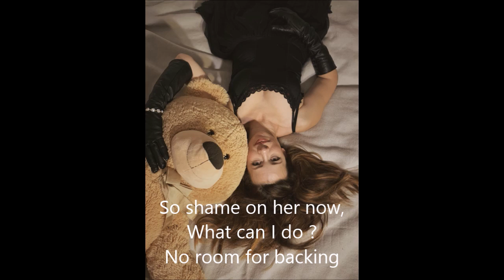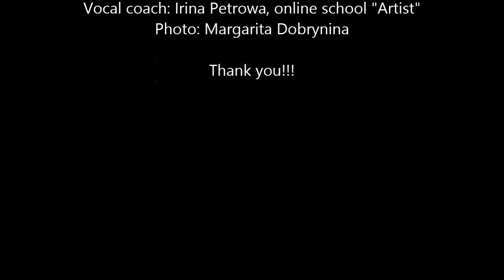Medvedica/Медведица (English/Russian cover of Mumiy Troll's song) by Venera and friends.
Medvedica (English/Russian cover of Mumiy Troll's song) performed by Venera.

Vocals: Venera;, Ilya Lagutenko; English translation: Venera, Vinh; Voice coach: Irina Petrowa, online school "Artist"; Audio editing: Vladimir Tolokonnik; Photo taken by Margarita Dobrynina.
Кавер версия песни Мумий Тролль "Медведица"